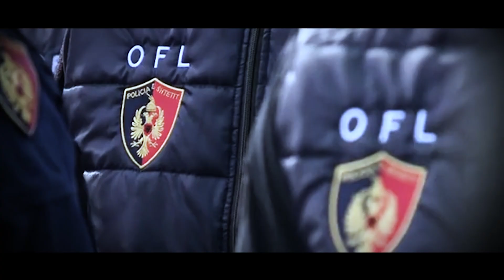360 gradë - Çfarë është OFL, polici elitare apo show policor?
Video e realizuar nga emisioni 360 Gradë në RTV Ora

Të hënën  e 3 Shkurtit, dolën në terren për të zbatuar ligjin special të miratuar me shpejtësi nga qeveria, ndaj personave të dënuar ose akuzuar për krim të organizuar, njësia special policore e quajtur OFL, Operacioni Forca e Ligjit.

 Të maskuar me syze, kapele, veshje speciale, dhe të trajnuar për më se 6 muajsh, OFL do të jetë skuadra që do të luftojë kriminelët dhe pasuritë e tyre.

Kjo strukturë ka qenë ekzistuese në Policinë e Shtetit, por me krijimin e SPAK, do të zbatojë ligjin special të miratuar me akt normativ nga qeveria, e njohur si paketa Anti-KÇK, e cila ka efekt të përkohshëm dhe do të zbatohet deri më 31 dhjetor 2020.

Struktura e posaçme OFL parashikon kontrollin e pasurive të personave që janë dënuar për vepra të rënda penale në vitet e shkuara, si dhe sekuestrimin e pasurive të tyre në rastet e dyshimeve. OFL është në varësi të drejpërdrejtë të Drejtorit të Përgjithshëm të Policisë së Shtetit, në këtë rast Ardi Veliu, dhe drejtohet nga drejtori i Departamentit të Policisë Kriminale. Kjo strukturë, së bashku me drejtorin e policisë, merr fuqi ligjore që i lejojnë të anashkalojnë Prokurorinë dhe Gjykatën. Ajo ka ka në përbërje të saj punonjës të Policisë së Shtetit dhe ekpertë të fushave të ndryshme.

Përveç aksesit në database-in e Policisë së Shtetit, OFL-ja ka akses në informacionin apo bazën e të dhënave të institucioneve publike, përfshirë sistemin TIMS. Në shënjestër paketës anti KCK janë të gjithë personat e dënuar apo që janë nën hetim për 44 vepra të rënda penale, ku përfshihen organizata kriminale, banda e armatosur, grupet kriminale, vrasjet, organizatat terroriste, rrëmbimet, pengmarrjet, trafiqet e armëve dhe të drogës, prostitucioni, vjedhjet etj. Njësia speciale e përbërë nga 50 oficerë do të nisë punën nga qytetet e mëdha, si Tirana, Durrësi, Vlora, Shkodra, Elbasani.

Këtë të hënë aksioni anti-KCK nisi sekuestrot nga kompleksi “Golden” në Shijak, 3 shtëpi banimi dhe pikën e karburantit “Alti Oil 2008”, në pronësi të Altin Hajrit, i kërkuar për pengmarrjen dhe vrasjen makabre të Jan Prengës më 17 janar.

E më pas në Shkodër ku janë sekuestruar vila, toka e makina luksoze, të personave të dyshuar si të përfshirë në peng marrjen e Jan Prengës. Sipas ligjit anti-KCK, Drejtori I Përgjithshëm I Policisë së Shtetit urdhëron vendosjen e masës së sekuestros, nëse ka dyshime se pasuritë e subjekteve të ligjit anti KCK, janë siguruar në mënyrë të pajustifikuar, apo edhe kur kjo pasuri ka rrezik të tjetërsohet, të asgjësohet, të dëmtohet, apo transferohet.

Në rastin e masave personale, Policia duhet t’i drejtohet prokurorit brenda 24 orësh, ndërsa sa i përket sekuestros së pasurisë, duhet t’I referojë atij çështjen brenda 72 orësh nga nxjerrja e urdhrit. Para hyrjes në fuqi të aktit normative, asnjë nga këto veprime nuk mund të kryheshin pa autorizimin e Prokurorisë dhe Gjykatës.

Follow TV Ora